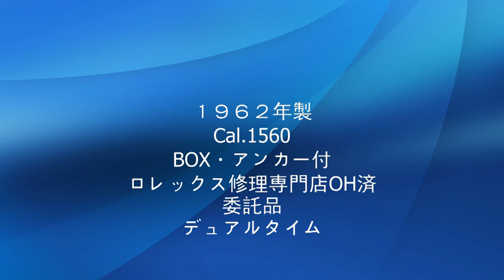ロレックス サブマリーナRef.５５１２ミニッツサークルギルトダイヤル１９６２年製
１９６２年製
ミニッツサークルギルトダイヤルモデル